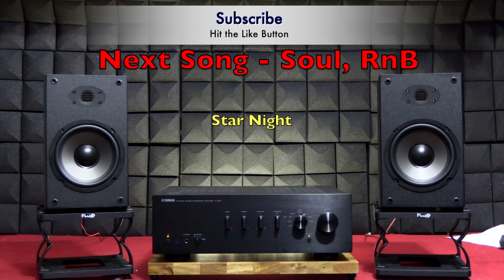[SRS] Dayton Audio B652 Air Bookshelf Speakers / Yamaha A-S301 Integrated Amp-SOUND REFERENCE SERIES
Sound Reference Series - Speakers with many others integrated amplifier. I want to build Library of the Sound Reference. hope it helps people who need it!

thanks

Timecodes
0:00 - intro
0:07 - All the way up / Electronic / by Hadar Sopher
0:48 - Bedroom / Soul & RnB, Pop / by Raquel Castro, The Wildcardz
1:30 - Boost Your Power / Rock / by CustomMelody
2:29 - Chemtrails / Cinematic / by Semo
3:19 - Get Ready / Cinematic, Rock, Pop / by Midnight Noise
4:10 - Higher Love / Electronic, Pop / by Ben Fox
5:25 - Is Leroy On It / Jazz, Acoustic, Retro / by Southside Aces
6:24 - Pull Me Closer / Electronic, Pop, Hip Hop / by WEARETHEGOOD,
7:37 - Punkd / Cinematic, Electronic / by Out of Flux
8:38 - Seasons / Cinematic, Classical / by ANBR
9:48 - Star Night / Acoustic, Rock, Pop / Wonderland
10:39 - Time Traveling / Soul & RnB / Sarah Kang feat. Anthony Lazaro
12:12 - Crash and burn / Death Metal / Kissing Candice
13:37 - Magic Show / Death Metal / Kissing Candice
14:34 - Fields / Acoustic Guitar / Livio Bartolo